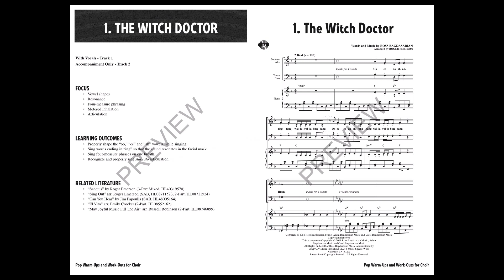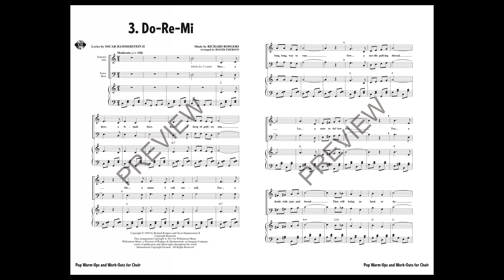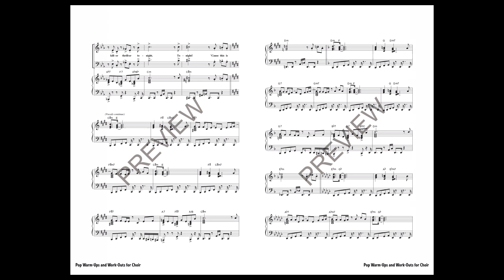Pop Warm-Ups & Workouts for Choir - By Roger Emerson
Following the success of Pop Warm-ups & Work-outs for Guys collection, Roger Emerson has created this series of warm-ups for all choirs that use classic rock and pop melodies to build vocal skills while having fun! Each of the ten warm-ups provide a focus objective, suggested learning outcomes and related choral literature for younger and developing ensembles. Warm-ups may be used with changed or unchanged voices.

Concepts covered include: vowel shapes, resonance, breath control, head voice and falsetto, articulation and diction and much more!

Warm-ups are based on these pop classics: At the Hop, Do-Re-Mi, Don't Stop Believin', Good Vibrations, Hound Dog, Lean on Me, The Longest Time, Spinning Wheel, Thriller, Witch Doctor.